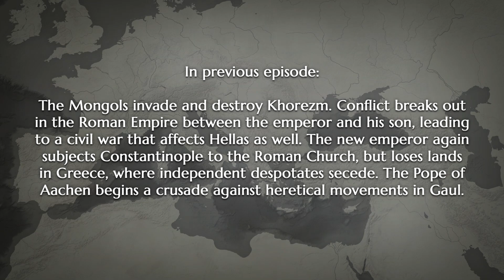RENOVATIO IMPERII - Under blue sky (EP18 | 1229-1260)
🔹 What if Roman Empire was restored? In this video I created a scenario in which the Eastern Roman general Belisarius assumed the title of Emperor of the Roman Empire after his victory over the Ostgoths. Episode №18. Enjoy watching it.

🔹 Used music from:
◾ CK2 - Songs of the Steppes - Cataraman Mirage
◾ CK2 - Songs of the Steppes - Hurricane Wasteland
◾ CK2 - Songs of the Steppes - Sandlight and Moonlight